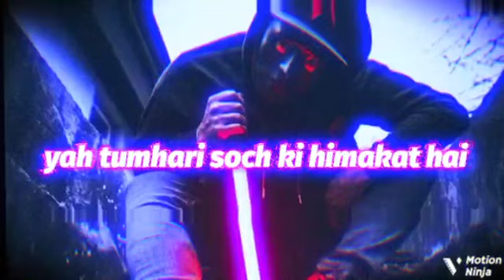khud Ko sab kuchh samajhte Ho#viral shayari video youtube long mithilesh youtuber/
zakhmi shayari
jakhmi khatarnak shayari
aukat wali shayari
beta aukat se rahakar
jakhmi shayari funny video
jakhmi viral long video
jakhmi khatarnak
aukat wali shayari had se jyada jaane
avkash se rahakar yala
shayari shayari
YouTube per Mithilesh ka shayari
Mithilesh ka shayari jakhmi wala
cartoon wala shayari jo Cartoon se banaa rahata hai
badhiya shayari
khud Ko sab kuchh samajhte Ho#viral
khud Ko sab kuchh